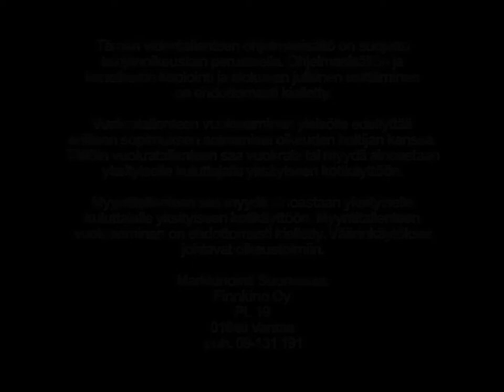Finnkino (2006)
Otettu kotimaisten tv-sarjojen Kun Taivas Repeää & Taivas Sinivalkoinen tupla-DVD:ltä.